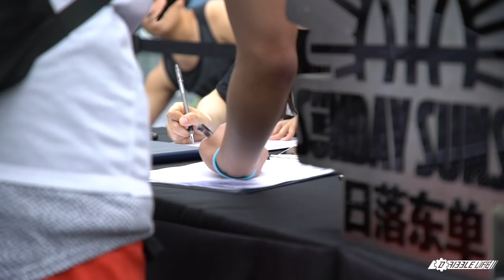2018日落东单SUNDAY SUNSET WEEK2 ‘HOOKMAN“ BUSRTED IN DONGDAN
THE CHINESE TOPEST STREETBALL EVENT-DRIBBLELIFE PRODUCTION
sina weibo：@DRIBBLELIFE  @吴悠morefree